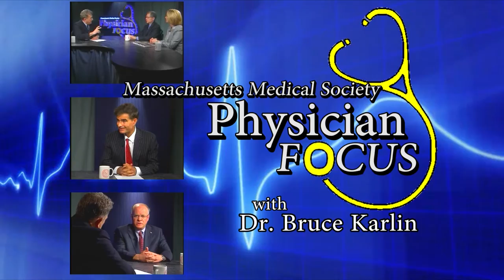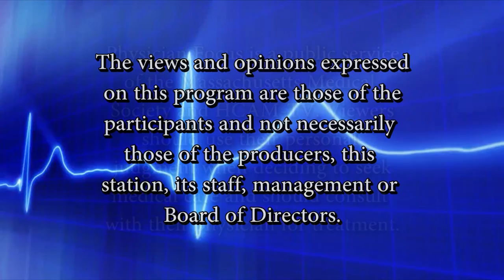Physician Focus: Telemedicine